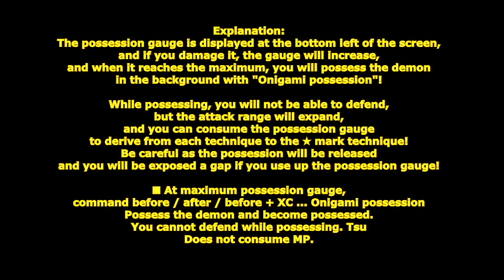[ GetampedX ] Acc Review - Rakshasa Twin Blade